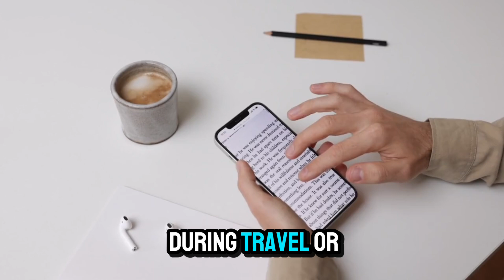Protect Your Hearing: The Dangers of Using Earbuds at High Volume for Long Periods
Protect Your Hearing: The Dangers of Using Earbuds at High Volume for Long Periods @anwarjawed
Earbuds hearing damage
Earbuds safety tips
Protect your hearing
Dangers of loud volume
Earbuds and hearing loss
Safe volume levels for earbuds
60/60 rule earbuds
Hearing protection tips
High volume hearing risk
Earbuds usage tips
How to prevent hearing loss
Earbuds safe listening practices
Long-term earbud damage
Protect ears from loud music
Earbuds health risks